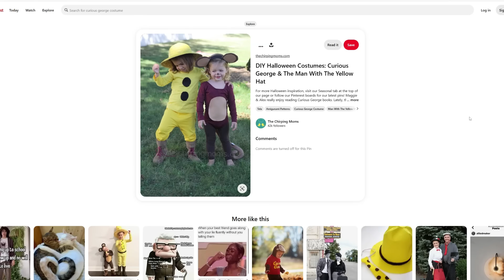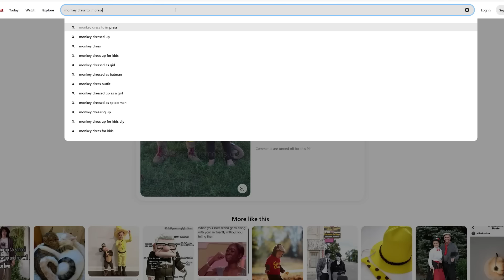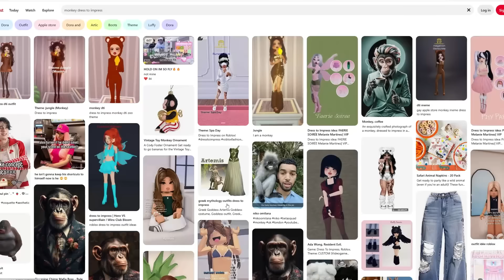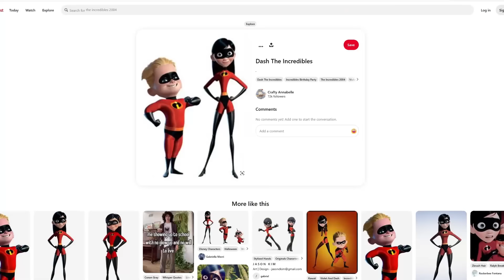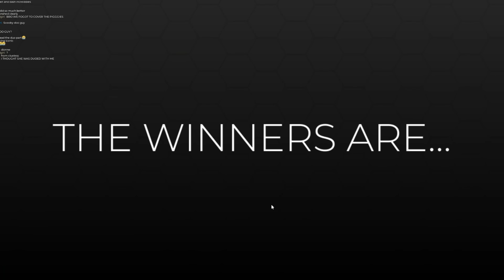PINTEREST Picks our SIBLING OUTFITS in Dress to Impress.. (Roblox)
In todays video, Angelazz and Reftzy pick their siblings outfits in Roblox Dress to Impress from Pinterest, and it was super funny!